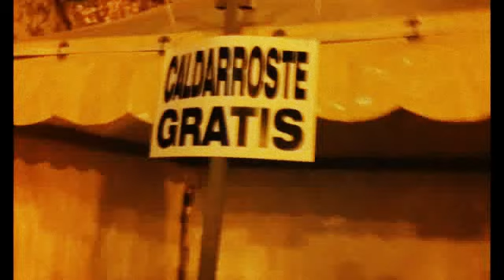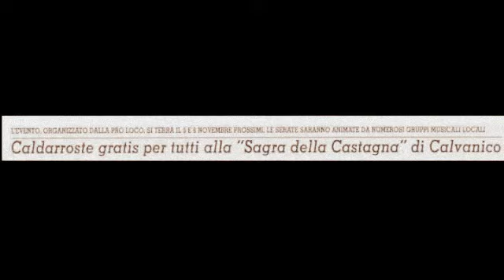Pro Loco di Calvanico